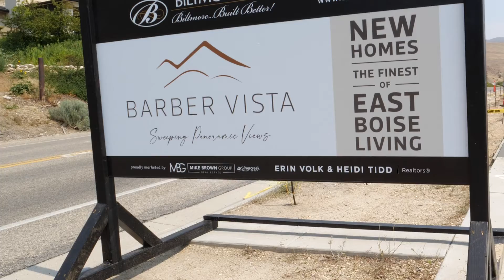Barber Vista - East Boise Living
Between Downtown Boise and the outlying Barber Valley lies a unique setting nestled in the East Boise foothills. This location is surrounded by the beauty of all that the foothills have to offer – their natural mystique, peacefulness and serenity, limitless Idaho wildlife, sagebrush and native grasses.

This peaceful location alludes to the feeling of escaping the city, despite being less than four miles to Downtown Boise and a short walking distance to Bown Crossing’s dining and shops. A stones throw away offers miles of hiking and biking trails, the Boise River and Greenbelt. Barber Vista is the epitome of the East Boise lifestyle.

With carefully planned homesites and modern urban architectural style, the uniqueness and serenity of this special location cannot be topped. Barber Vista is a distinct community where active lifestyle and prime Boise foothills location intertwine.